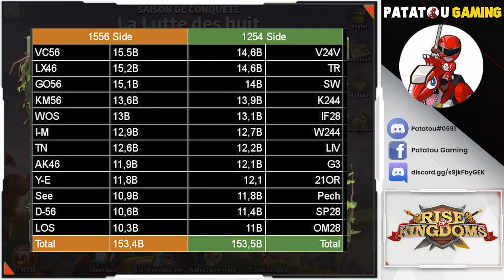NEW MUSEUM EVENT! BABA VS BUNNY! RISE OF KINGDOMS